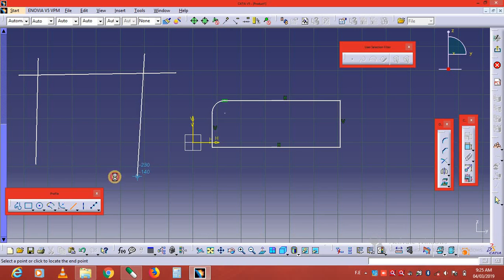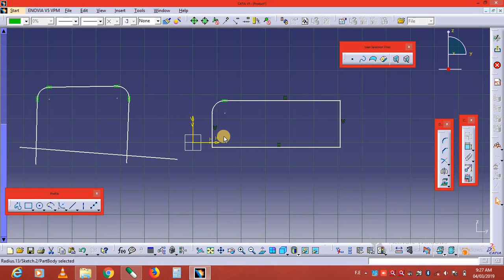13-CATIA Study Tutorial : Cornar types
Hello & Welcome to "THE DESIGN ENGINEER" Channel
This channel is dealing with the most used softwares by Engineers & technical students or anyone interested. This channel will provide the tutorials and training's which related to those software. Also it will be helpful to whom intended to learn from home!

 Learn on your Schedule.
in this CATIA Study Tutorials Series we learn about
catia v5 tutorial basic study,
catia v5 tutorial ppt,
catia complete learning tutorials,
catia v5 designs,
catia v5 part design drawings,
catia v5 sketcher tutorial pdf,
catia v5 download.
catia v5 tutorial ,
advanced catia tutorials,
catia v6 tutorial,
catia v5 tutorial - surface modelling,
surface modelling
catia v5 sketcher tutorial
catia part design models
catia diagrams,
solidworks tutorial,
catia v5 download full version,
catia v5 training,

plastic design in catia pdf
catia plastic domain pdf,
catia plastic domain tutorial,
a to b conversion in catia,
catia v5 automotive interior trim training pdf,
automotive plastic product design,
master section in plastic design,
biw design in catia v5 pdf,
automotive plastic product design pdf,
plastic design skill-lync,
catia v5 crack,
catia v5 tutorial,
catia v5 training,
catia v5 vs solidworks,
catia v5-6r2018 download
catia v5 system requirements,
catia v5 training near me,
free online catia course with certificate,
catia course fees and duration,
catia training near me,
catia v5 tutorial,
catia v6 training,
catia v5 training manuals pdf,
catia certification exam questions pdf,
catia training.